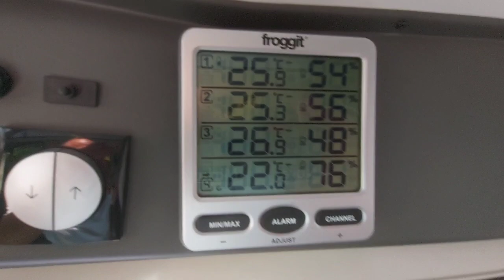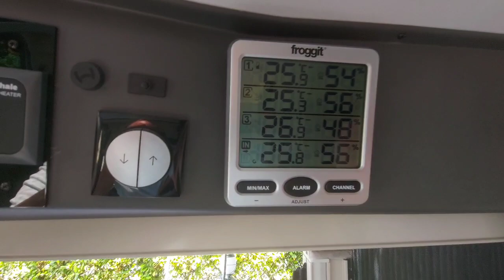Endlich wieder Kastenwagen Adria Twin Supreme 640 SGX Van von vorne bis hinten Resümee im Urlaub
Wie wirkt die Nutzung unseres Adria Vans im Urlaub? Ist mit dem Basis-Fzg alles ok? Macht der Aufbau (bzw. Ausbau) glücklich? Welche Erfahrungen mit Markisen-Seitenteilen zum Vorzeltbau machen wir? Warum nutzen wir WC und Dusche nur im Fzg obwohl wir auf einem Campingplatz stehen? Usw.! Außerdem ein paar Worte zum Adria Van Camp 2021, zu unserem "Positionsvideo" und zum 81-Jährigen Addi mit seinem 33 Jahre altem T3 VW Camper.
Achtung: Wer von euch möchte spontan mitkommen? Vom 20.06. bis ca. 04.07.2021. Der 81-Jährige Addi reist mit seinem Fzg mit und wir freuen uns über jeden Weiteren von euch. Wohin ist egal. Schweden? Irland? Woanders hin? Beim Adria Van Camp wird sie aber dabei sein.)
Viele Grüße an alle campingbegeisterten Zuschauer 😃🚐🛣️🌄🔝👍👋🎞️🌊✔️🥤🗺️💕